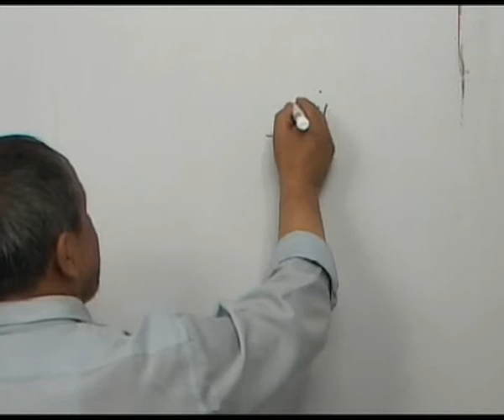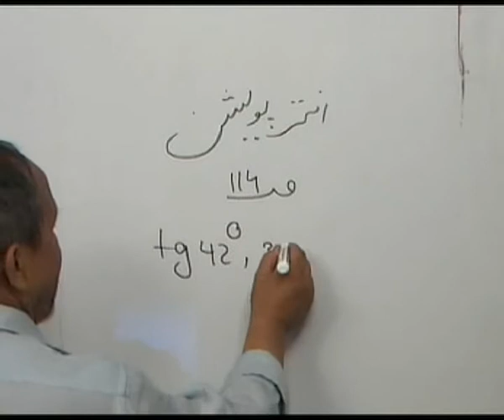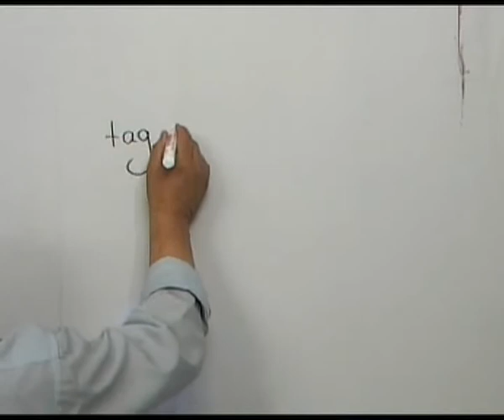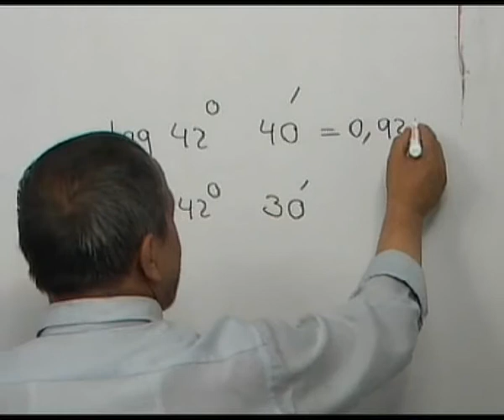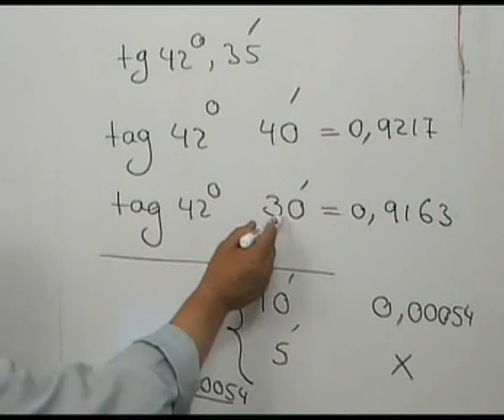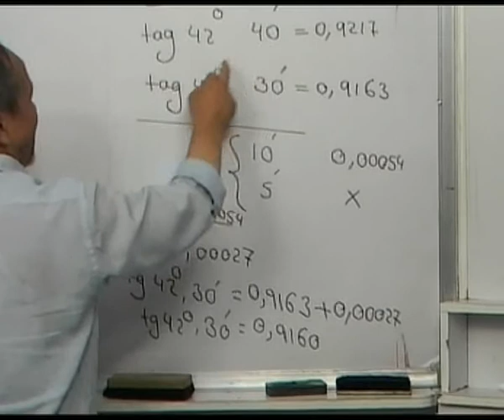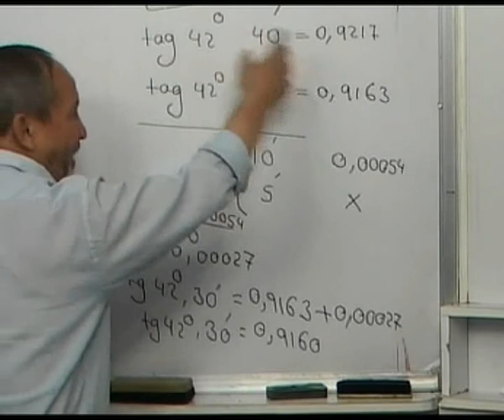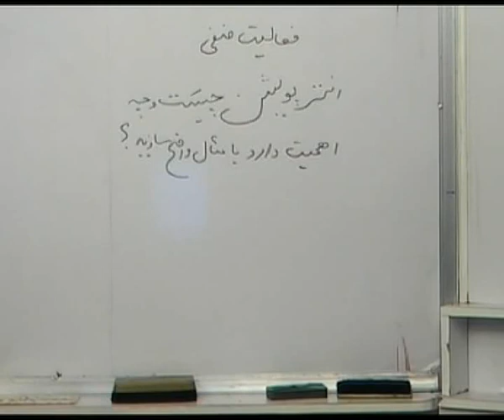M09 116 part 68 انتر پولیشن